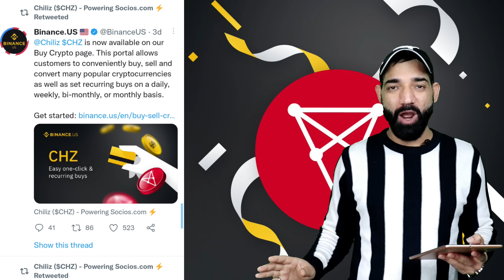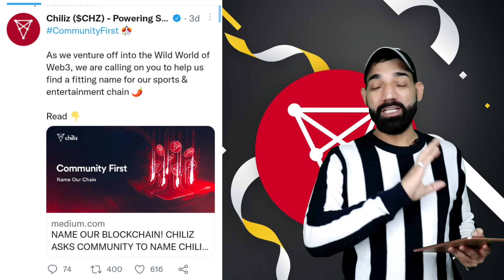Coin Launching On Binance | BTTC Coin | Chiliz Coin | BTTC Coin Price Prediction |chiliz coin Update